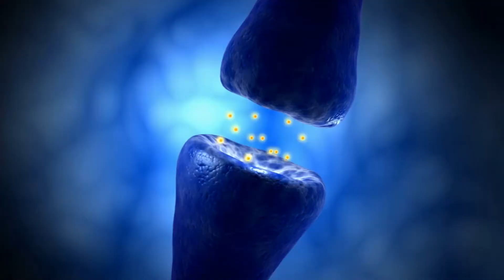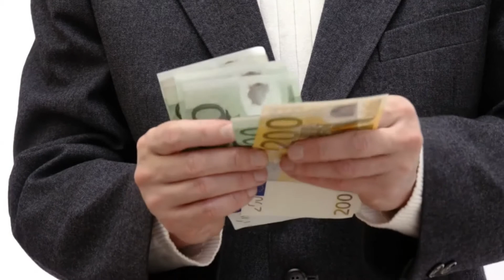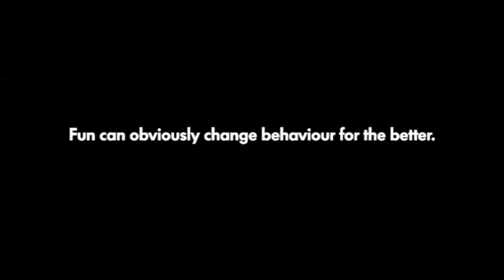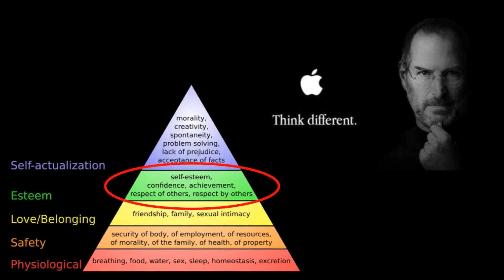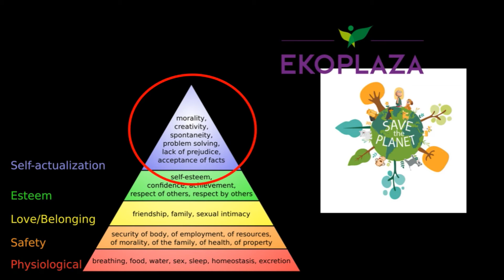Dopamine Marketing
How our brain's sensitivity to reward is used to influence your behavior, your buying, and your actions